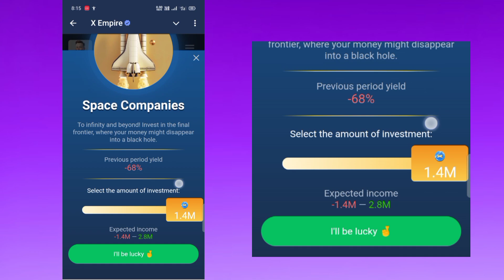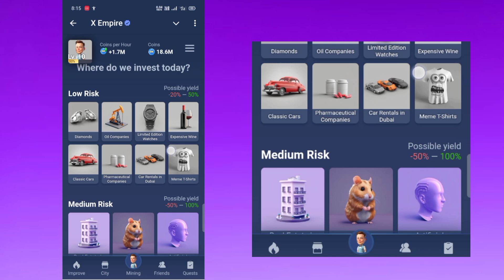X Empire Daily Investment Funds 6 October | X Empire Daily Combo | Musk Empire Today Combo Cards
musk empire investment fund today 6 October
x empire stock exchange 6 October
40 & 6 October x empire daily investment funds
x empire daily combo
musk empire today combo cards today
musk empire daily investment fund today
empire stock exchange 6 October
musk empire stock exchange today
musk empire stock exchange 6 October
empire investment fund today
empire investment 6 October
empire investment
stock exchange daily investment combo 6 October
6 October x empire investment cards today
musk empire investment fund today
musk empire investment fund 6 October
x empire investment in stock exchange 6 October
today musk empire investment fund musk empire
today investment x empire
x empire today investments
musk empire daily investment funds
x empire stock exchange today
stock exchange
musk empire today stock exchange
x empire today stock exchange
x empire today investment funds
musk empire today investment
musk empire investment fund today musk empire
musk empire 6 October stock exchange
musk empire daily stock exchange
musk empire today investment funds
x empire investments
x empire stock exchange
6 september musk empire investment fund
6 October musk empire investment fund